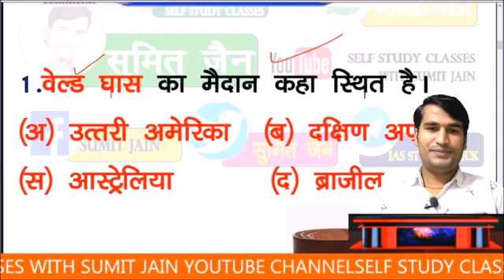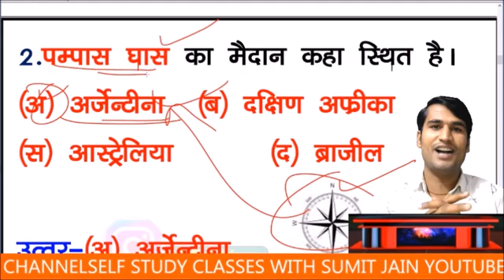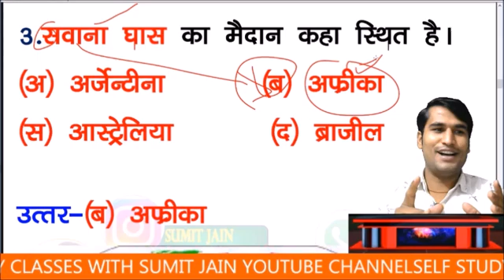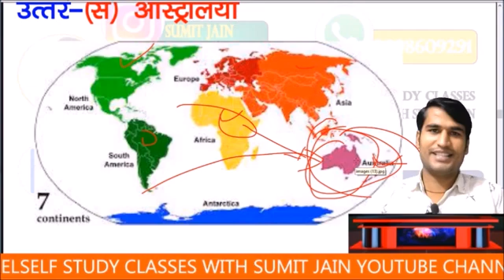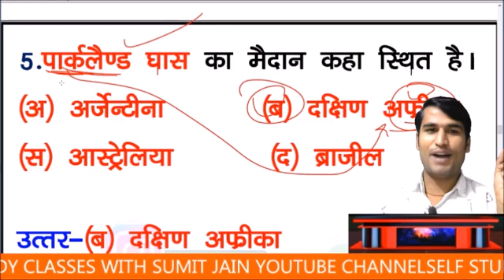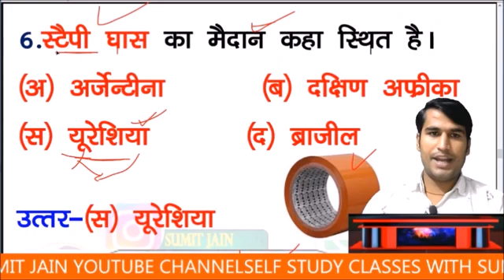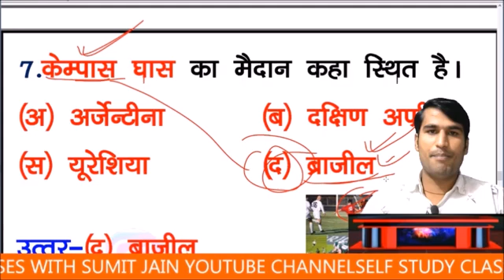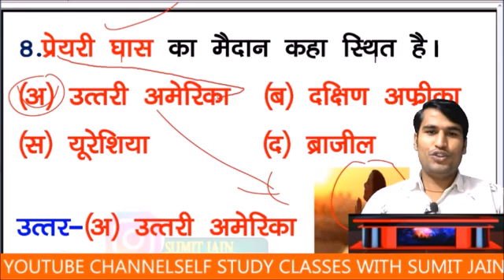मध्यप्रदेश समान्य ज्ञान , mp police exam 2022 , mp gk trick , mp vyapam exam , mp patwari (2)